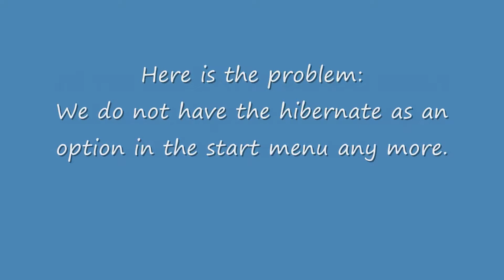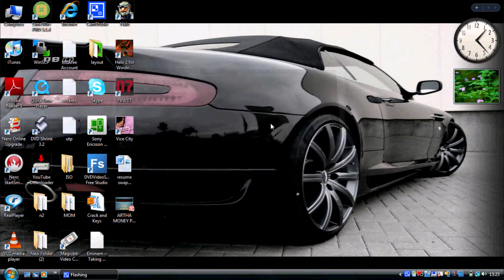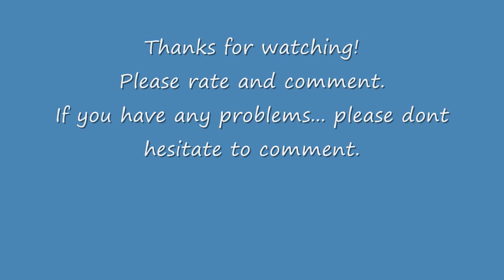How to get the hibernate option or button back in the start menu in vista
Sometimes in vista, due to disk clean ups,some files are deleted and  the starrt menu power button can only shut down your system or put it to sleep... even changing the power settings will not helps us.
I had faced this problem and finally found the solution. So i thought of making a tutorial on this to help the others who face the same problem.

IF YOU HAVE ANY PROBLEMS PLEASE DONT HESITATE TO COMMENT.